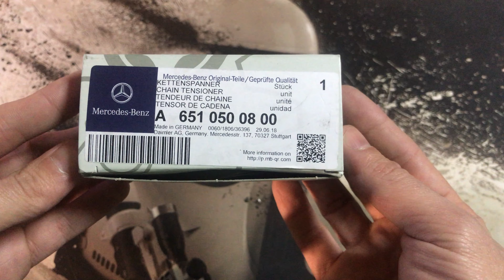A6510500800 Натяжитель цепи ГРМ Mercedes Benz